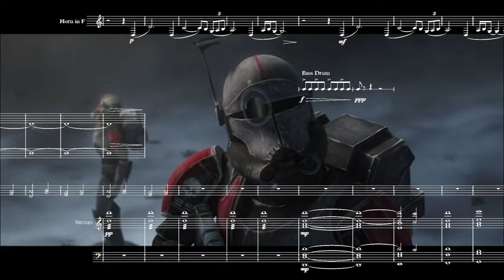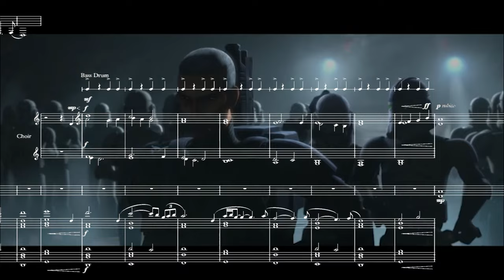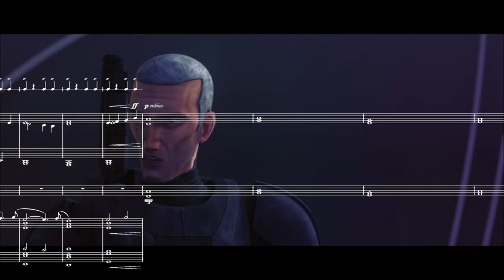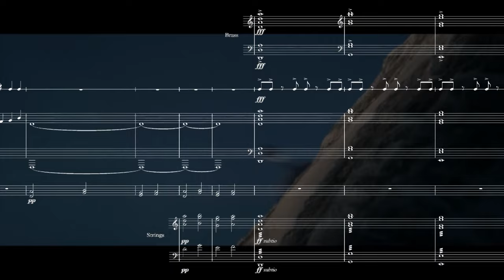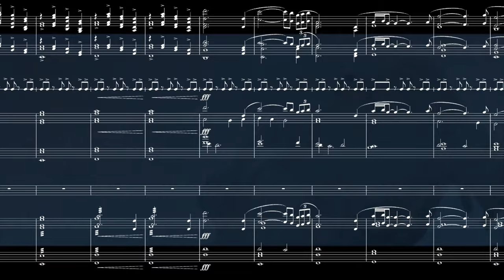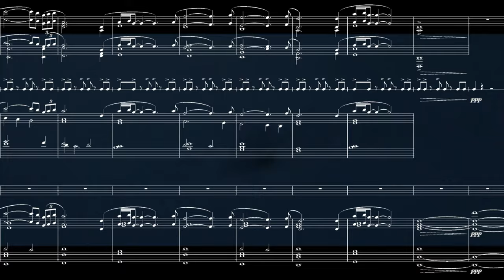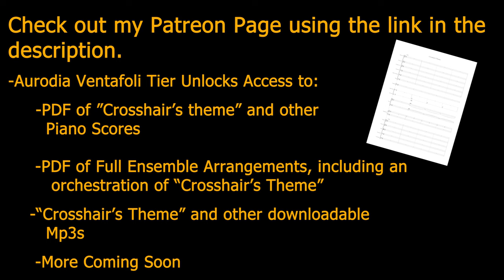Crosshair's Theme from The Bad Batch by Kevin Kiner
My arrangement of Crosshair's Theme by composer Kevin Kiner from The Bad Batch.